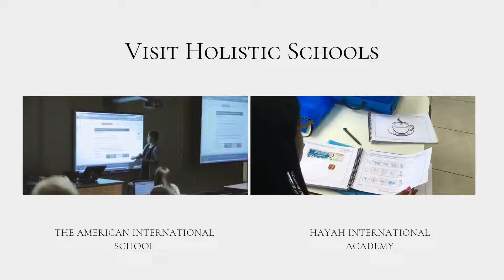School Education Experience - Cairo | Egypt | School Leaders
we provide an opportunity for school leaders to travel around the world visiting holistic, alternative and democratic schools. just so that they can discover new ways to bring about a radical change to further enhance their own school systems, by observing the way schools function in different parts of the world.